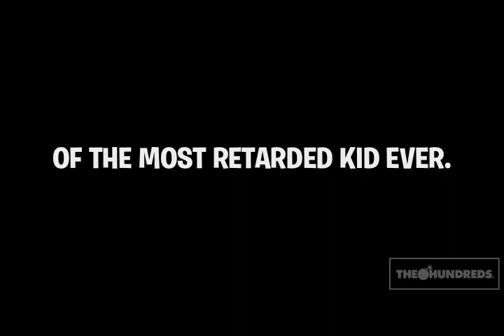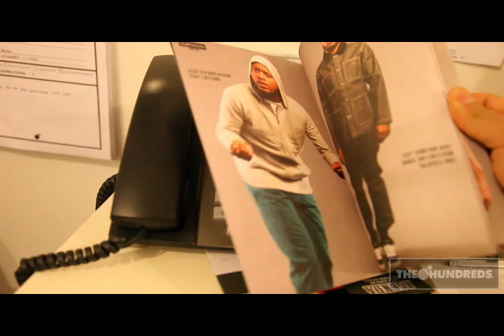THE HUNDREDS : PWNED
DON'T STEAL FROM US. OR I WILL MAKE AN ENTIRE MOVIE ABOUT IT.